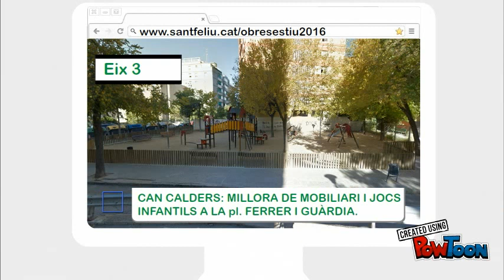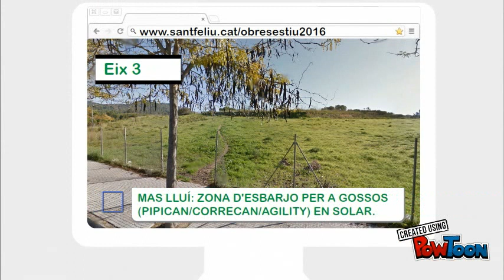Votació de les obres d'estiu 2016. Eix 3: Millores en el mobiliari urbà.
Per primera vegada la ciutadania de Sant Feliu pot decidir quines seran les obres de millora de l'estiu en el marc del Pla de Millora de l'Espai Urbà, al qual s'han destinat 400.000 €.

El procés de participació arriba a la fase de votació de les propostes presentades per la ciutadania. Aquesta votació es pot realitzar telemàticament a través de l'adreça web o presencialment a l'OAC.